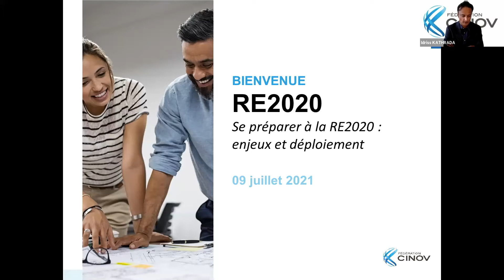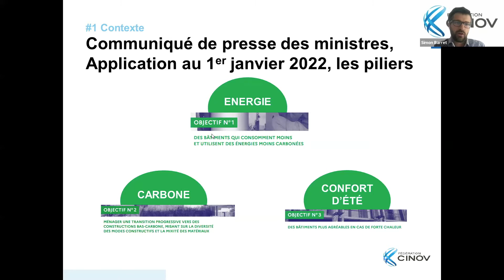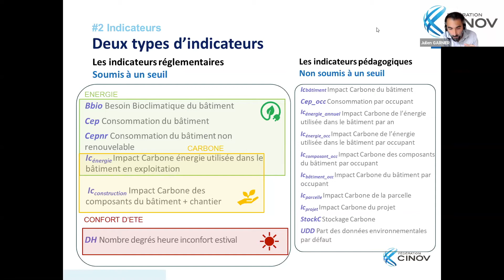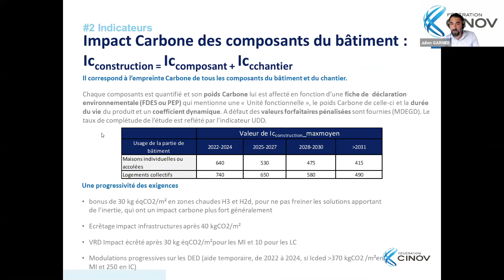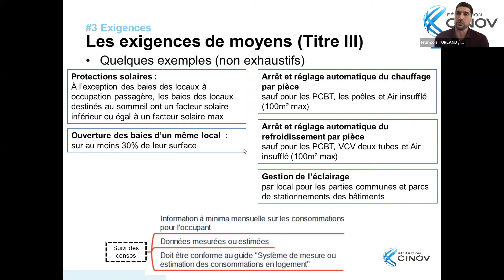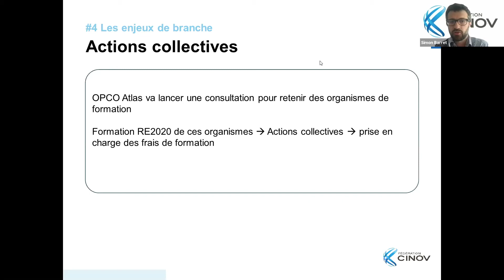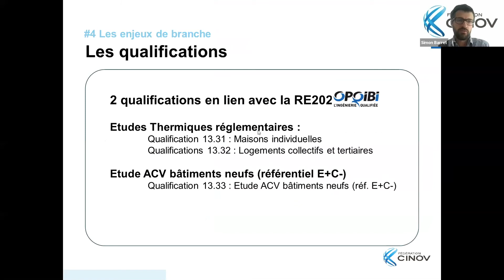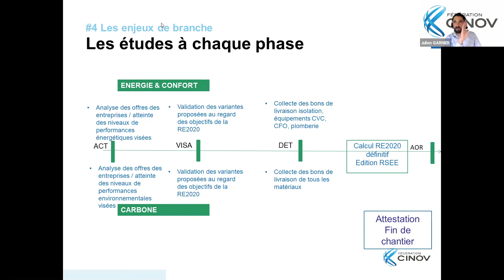Se préparer à la RE2020 : enjeux et déploiement !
A travers les instances d’élaboration et de concertation la Fédération CINOV a contribué à cette évolution, qui présente de nouvelles opportunités pour répondre aux enjeux climatiques, énergétiques et de confort d’été, mais également des questions inédites pour les bureaux d’études.